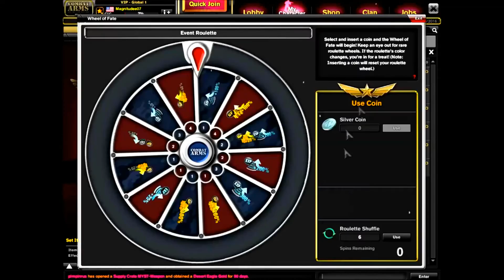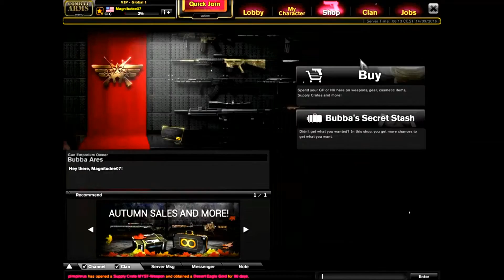Combat Arms Magnitudee07 Account Overview 243 Perm (Clan Traumatized- )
iRed Edit's